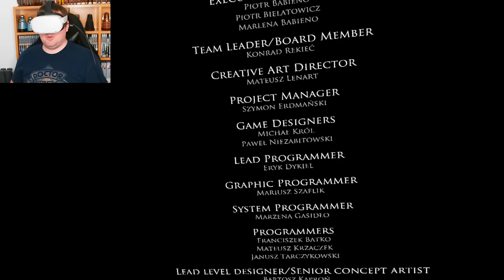Back To The First Layer - LAYERS OF FEAR VR - PART 6 [FINALE]